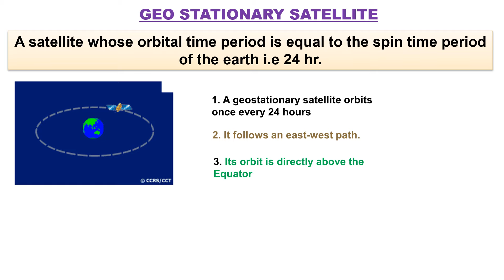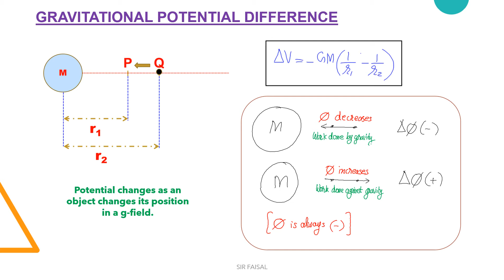9702 A2 PHYSICS GRAVITATION QUICK REVISION